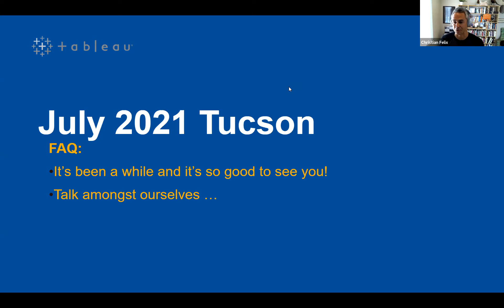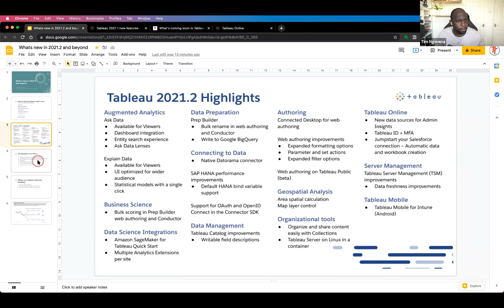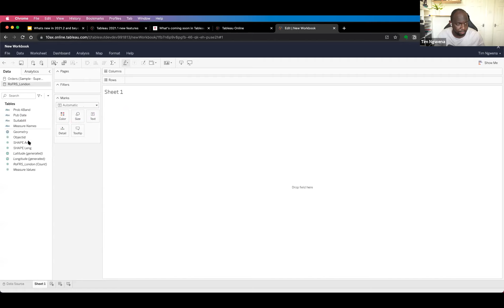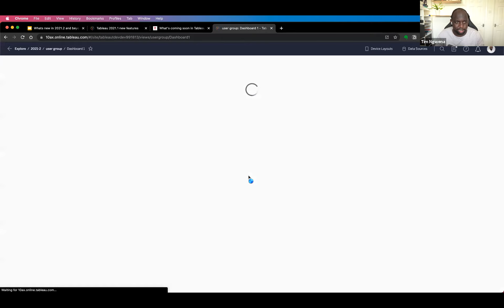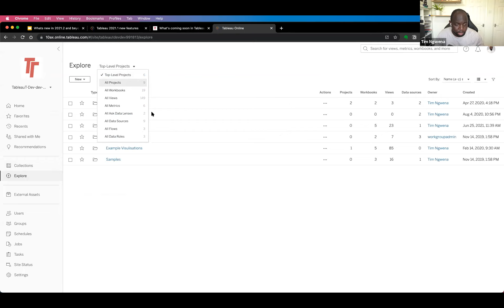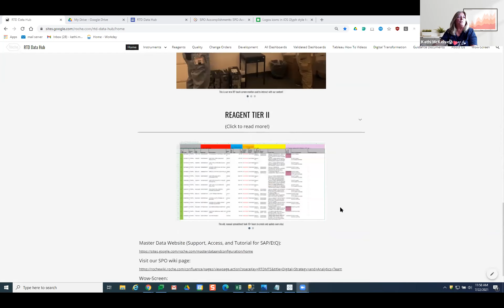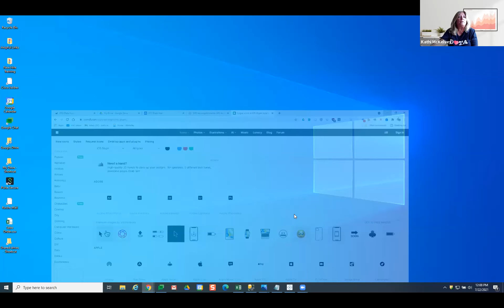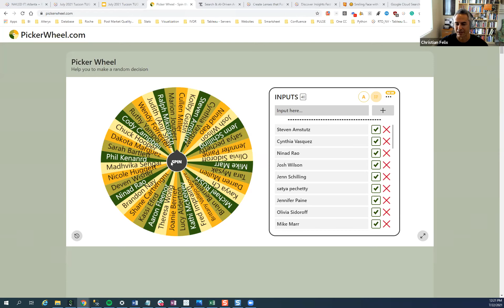Tucson Tableau User Group - July 22, 2021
Agenda:
I. Welcome
II. Tableau 2021.2 Features: Tim Ngwena, The Information Lab
III. Tableau Dashboards + Google Sites: Kathi McKelvey, Roche